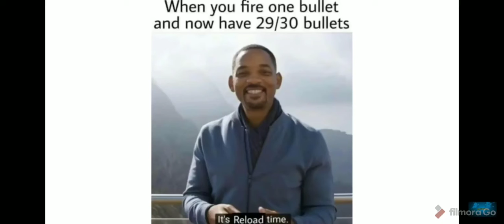😂FUNNY MEMES IN FREE FIRE😂//Arunjones//gamingwitharunjones//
Garena Free Fire is a battle royale game, developed by 111 Dots Studio and published by Garena for Android and iOS. It became the most downloaded in India😀

KEEP SUPPORTING ❤❤❤